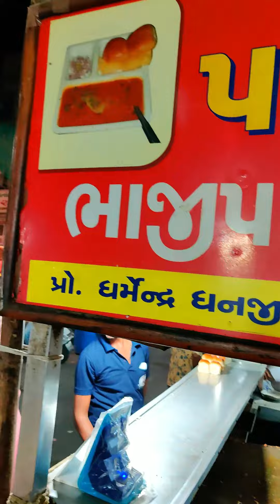Famous Tawa Butter Pulao Ahmedabad ! Manek Chowk Night Food Market | Street Food of India